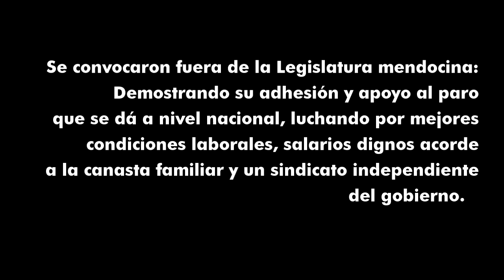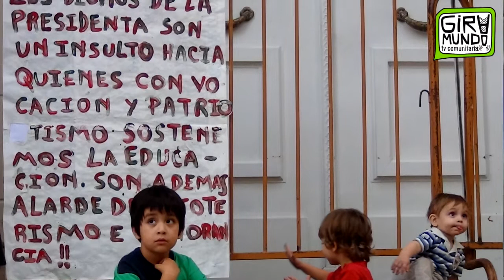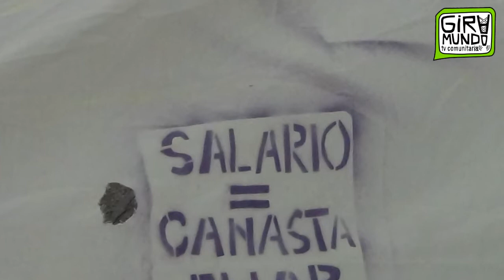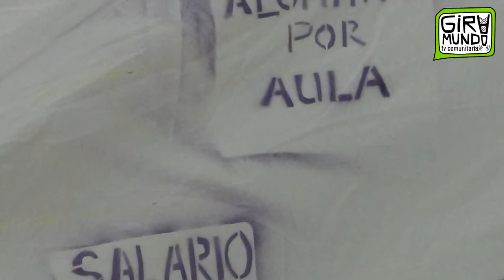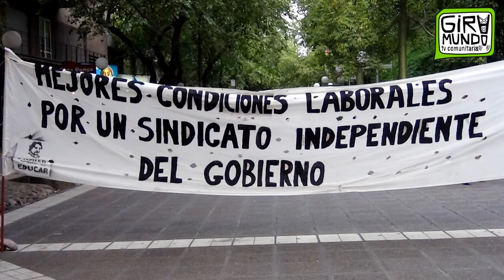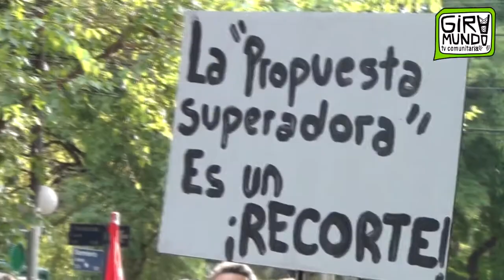Radio abierta de trabajadores de la educación en Mendoza (6/3/12)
El día Martes 6 de Marzo, Las y los trabajador@s de la Educación se covocaron frente a la Legislatura Mendocina para pronuciarse en contra de las medidas del SUTE y el Gobierno.

Exigiendo mejores condiciones laborales, salarios dignos a la canasta familiar, mejoras edilicias y opción de susistir con solo un turno y no trabajando doble.
Cobertura especial de la Red Nacional de Medios Alternativos

GiraMundo TV - Radio Cuyum - IndyMedia

Mendoza, Marzo 2012.